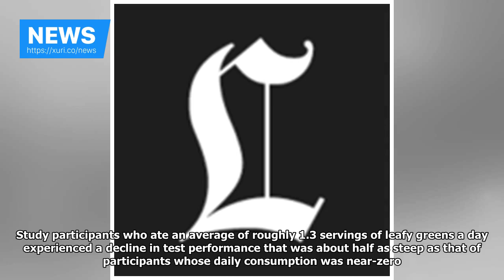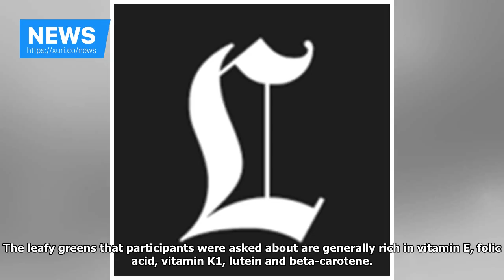News - Kale and leaf vegetables can make your brain seems older than 11 years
Look into your salad bowl and think: If a fountain of cognitive youth were flowing in there, would you return every day. In research that gives new meaning to the expression “salad days,” a study published Wednesday finds that older people who ate at least one serving of leafy greens a day had a slower rate of decline on tests of memory and thinking skills than did people who rarely or never ate these vegetables. The study was published in the journal Neurology. After almost five years, regular ...